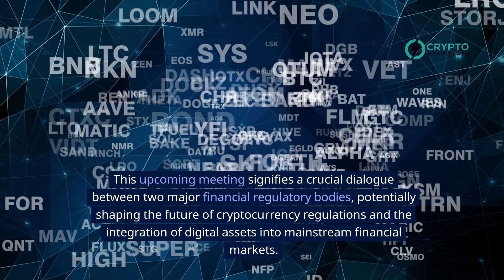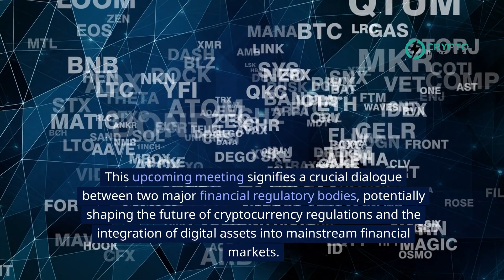Bitcoin ETFs in Billion-Dollar Market: South Korea's Financial Officer Meets with SEC's Gary Gensler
South Korea's Financial Supervisory Service (FSS) Governor Lee Bok-hyun is set to meet with US SEC Chairman Gary Gensler to discuss pivotal crypto matters, including the prospect of spot Bitcoin ETFs. This move comes as global financial regulators, influenced by the US SEC's recent approval of multiple spot Bitcoin ETFs, consider similar possibilities. Despite the international momentum, South Korea remains cautious, with its Financial Services Commission (FSC) highlighting legal concerns about brokering US spot Bitcoin ETFs in local markets. However, the Office of the President has urged a reevaluation, advocating for a more adaptable stance towards spot Bitcoin ETFs. This upcoming meeting signifies a crucial dialogue between two major financial regulatory bodies, potentially shaping the future of cryptocurrency regulations and the integration of digital assets into mainstream financial markets.